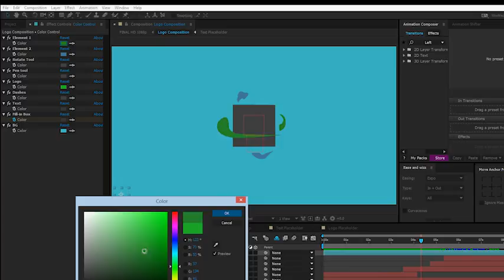Inside After Effects Logo Reveal